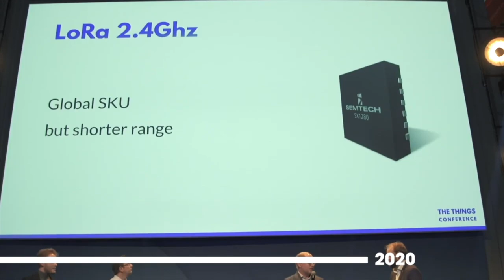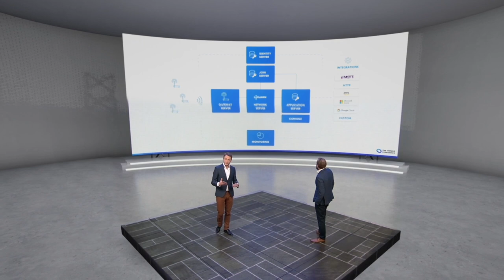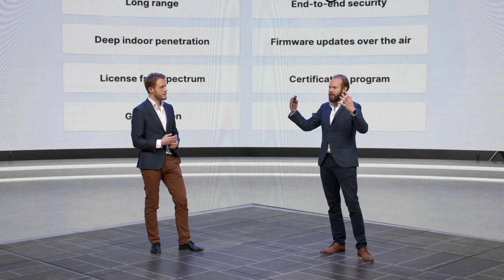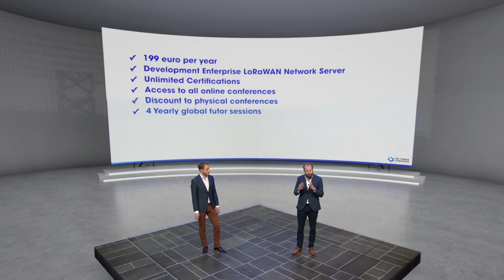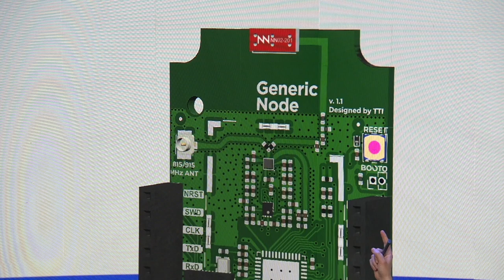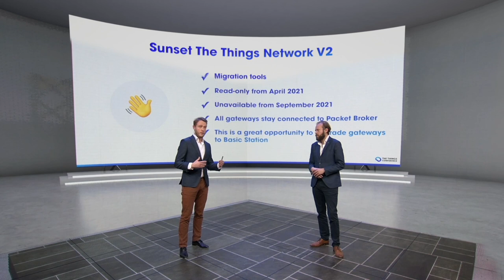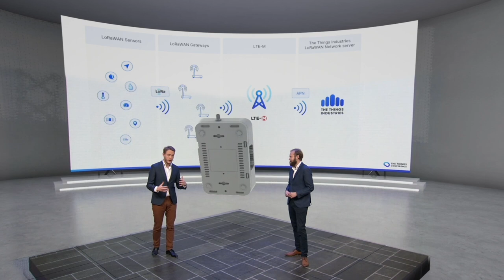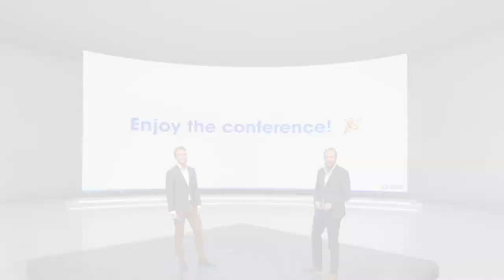Opening Keynote The Things Conference 2021 - Wienke Giezeman & Johan Stokking